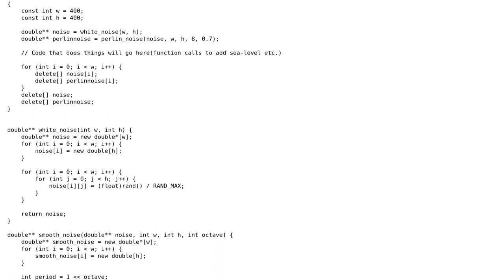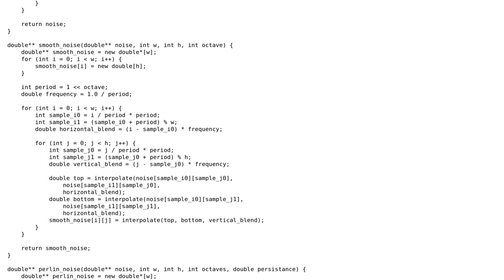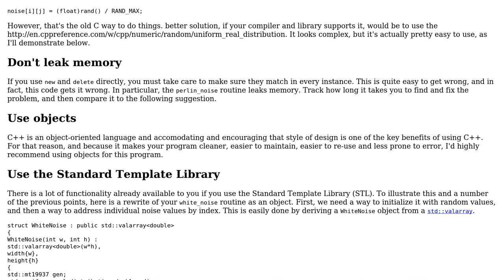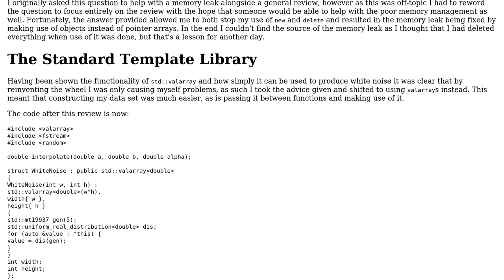Code Review: Perlin Noise Generator (2 Solutions!!)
Code Review: Perlin Noise Generator